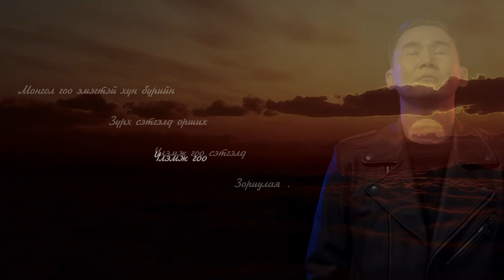Ganjuu - Үлэмж гоо | Ulemj goo [OFFICIAL VIDEO]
Track of Album "Өв Соёл"

Written & Composed By Ganjuu
Produced By: B.Bayarsaikhan |Next Galaxy
All Instruments By: Ganjuu & Ganzo
Vocals Performed By: Borjigonii Narantsogt
Lyrics By: Ganjuu
Arranged By: Ganjuu
Mixed & Mastered By: Ganjuu
Video By: Bros Entertainment
Dancers: M.Byambaa & Чуулгын бүжигчид
Stylist By: Chimgee (Дээдсийн Гоёл)
Make Up: Odnoo & Lhagvaa